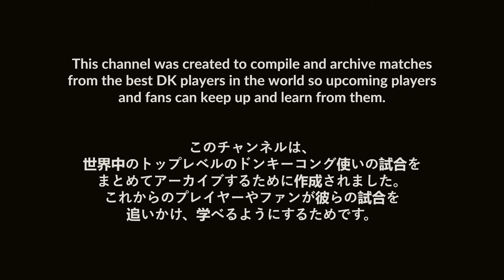MairudonaH.O (Donkey Kong) Vs. Rarikkusu (Falco) | 九龍-KOWLOON-#13 | Losers Semi-Final | SSBU